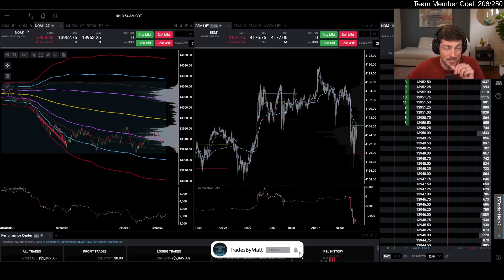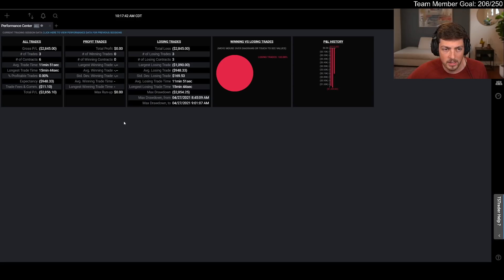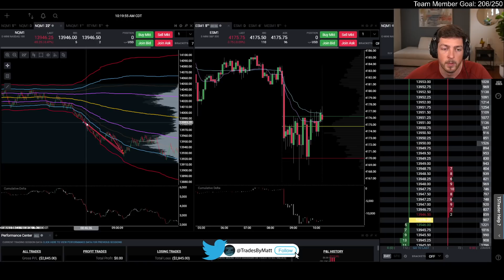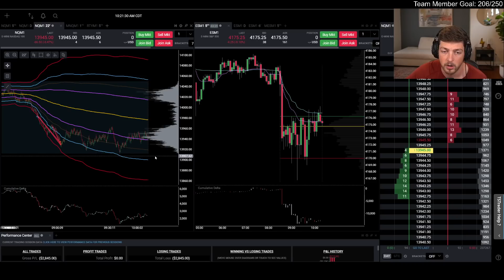HUGE LOSS DAY TRADING - Lessons Learned Recap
👉FREE TRADING CHAT:   / discord
🚀Daily Trade Recaps (Free):    / @tradesbymattrecaps

FAQ
1. My Day Trading Strategy:    • BEST DAY TRADING STRATEGY (Day Trade ...
2. Best Day Trading Playlist:    • New to Day Trading? Start Here
3. How I trade risk free